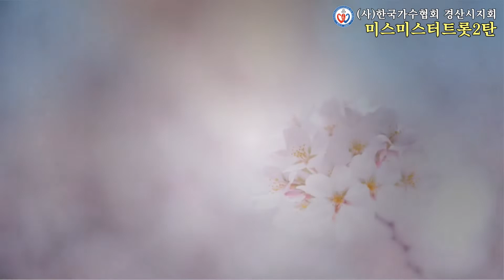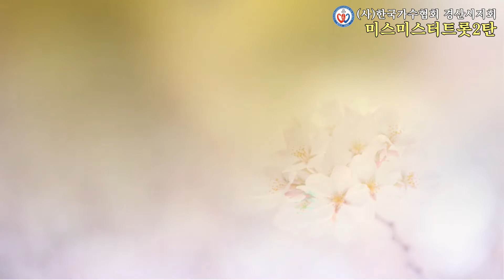미스미스터트롯2탄,주최주관(사)한국가수협회 경산시지회,일시/2020년10월17일(토)1800~2100,장소/두류야외음악당